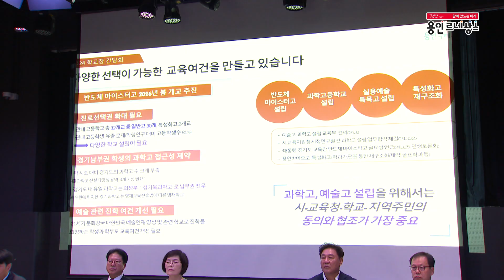[용인시정뉴스] 이상일 용인특례시장, 지역 내 30개 고등학교 학교장과 간담회 열어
이상일 용인특례시장은 16일 용인미디어센터에서 지역 내 고등학교 교장들과 간담회를 열고, 교육 발전을 논의했습니다.

[이상일 용인특례시장님]
저는 이런 각오를 하고 있습니다. 시장으로서 일하는 동안 우리나라의 미래를 책임질 학생들에게 조금이라도 보탬이 되는 활동을 하겠다는 생각을 하고 있습니다. 그래서 이렇게 간담회를 이어오고 있고, 하반기에는 학부모님들 모시고 또 할 생각인데요. 우리 교장선생님들께서 편안하게 가르침도 주시고 교육 현장에서 느끼시는 여러 가지 생각들을 말씀해 주시면 좋겠습니다. 감사합니다.

간담회에는 이상일 용인특례시장, 김희정 용인교육지원청 교육장, 지역 내 30개 고등학교장들이 참석했습니다.

주요 내용은 마을버스 증차와, 승하차구역 설치 등 학생들의 통학환경과 안전 분야 였습니다.

또한 특수학급의 장애 학생을 위한 직업프로그램의 공모프로그램 확대와, 독서축제 및 토론대회 필요성이 언급됐습니다.

한편, 이 시장은 지난해 민간기업 지원 중단으로 통학버스 운행에 위기를 맞은 삼계고등학교에 통학차량 운영비 3900만원을 긴급하게 지원한 바 있습니다.

삼계고 교장도 간담회에 참석해, 지역사회의 지원에 감사를 표했습니다.

[김영우 삼계고등학교장]
그런데 결정적으로 이제 작년에 기업에서 후원받던 통학 자금을 기업이 어려워졌는데, 다 지역사회에서 포곡읍이나 또 처인구나 또 우리 교육지원청이나 또 우리 시장님께서 많이 도와주셔서 정말 감사하게 생각하고요. 이 자리도 저희들의 각종 어려운 사안, 이런 신음 소리를 듣기 위해서 자리를 만들어 주셨는데 너무나 감사합니다. 고맙습니다.

 이 시장은 지난해 13번에 걸쳐 지역 내 초·중·고 교장 및 학부모 회장을 만났으며, 올해도 6회에 걸쳐 지역 내 185개 학교장과 간담회를 가진 바 있습니다. 올 하반기에는 초중고 학부모회장과의 간담회도 가질 예정입니다.